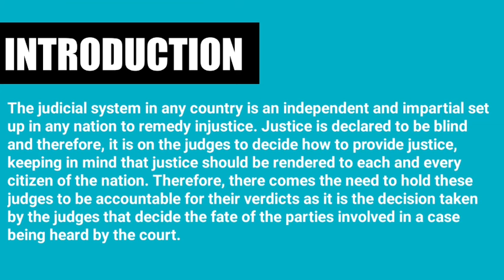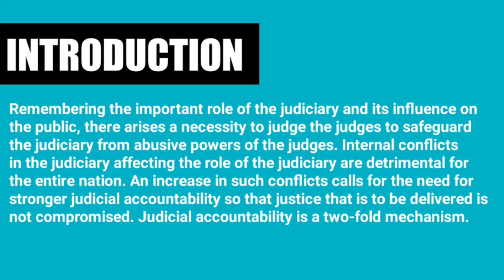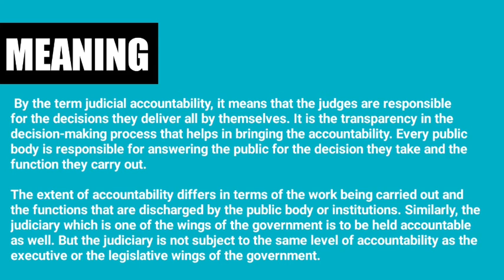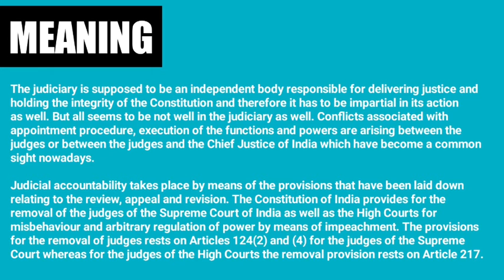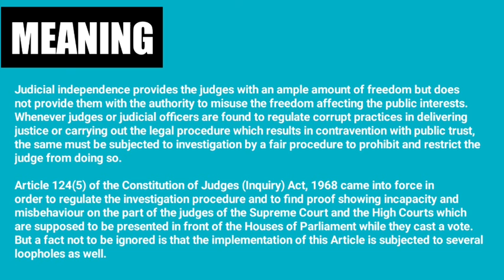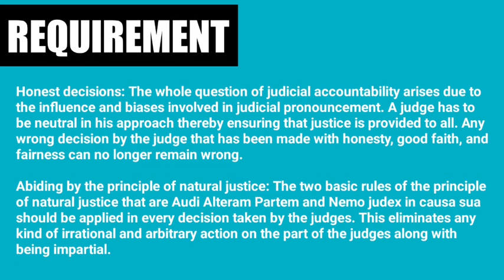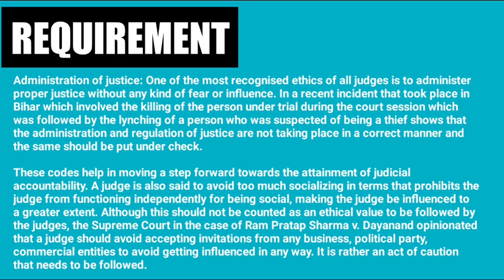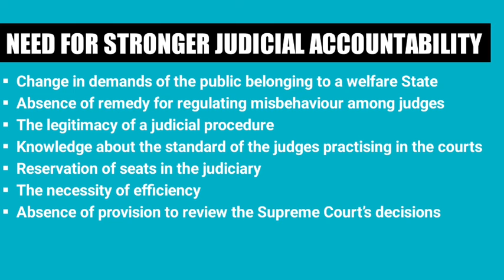Judicial Accountability in India | Impeachment of Supreme Court Judges